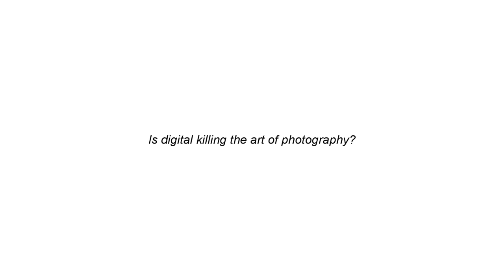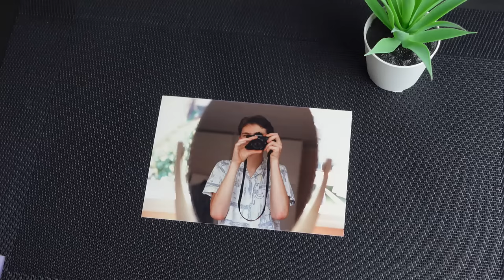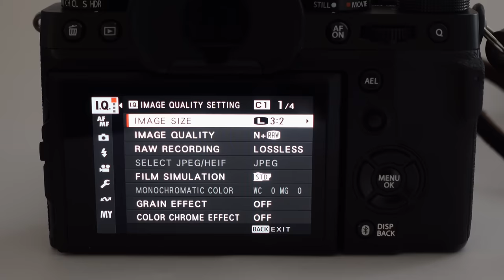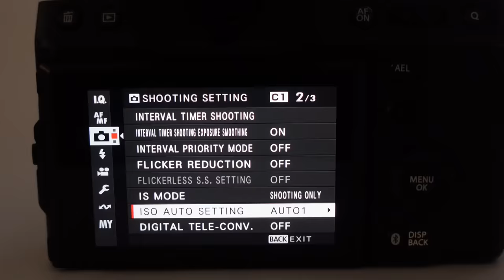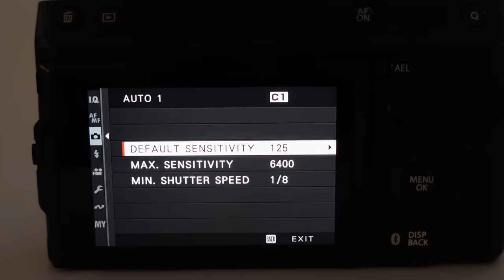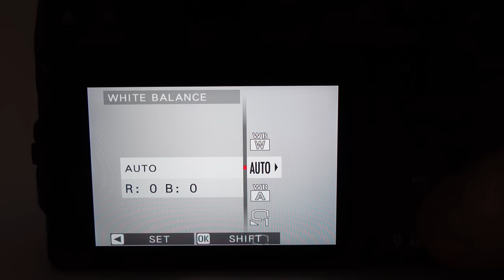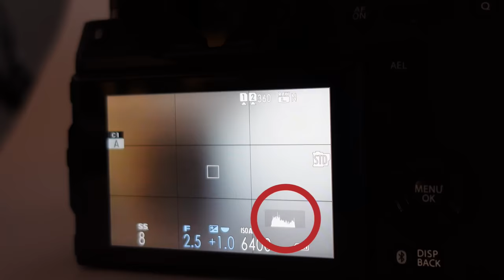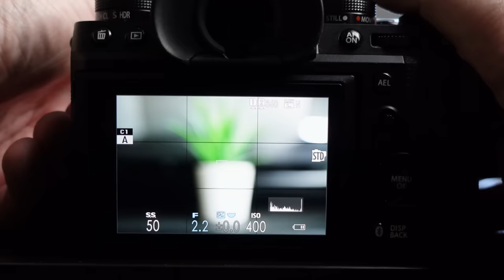Are Cameras Becoming TOO Sophisticated?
In this video I look at the various camera features, that although are there to help us with our photography, may in fact, be helping to ruin it instead!

I'm Craig Roberts and e6 vlogs is my channel. For more videos and content check out e6, the the subscription service I run from my website. e6 offers videos, eGuides, eBooks, podcasts and more.